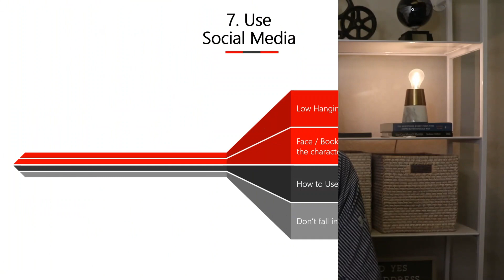Use Social Media | 19 THINGS THEY DON'T TEACH YOU IN REAL ESTATE SCHOOL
🔥"We are the agents who want to win! We empower real estate agents. We support each other."🔥  Here's our Facebook Mastermind Group:
🚀Our main goal is to INSPIRE, SUPPORT, COLLAB.🚀
Join our growing Real Estate Community! We have so many amazing members and coaches that will help you build up your realtor career.

🚨 Tune in on our Agents Who Win, Private Facebook Group, at 3pm EST every FRIDAY to watch us LIVE and to learn more! You may also share some of your experiences to help other real estate agents grow and learn new tips, tricks, and trends in the real estate industry.

💎See our PAST Guest Speaker Interviews here, including guest like Veronica Figueroa, Tyler Aucherbacher, and more!
🚀How developing your leadership skills helps you become a better agent with Tobi Moyle
🚀Efforts to attract repeat business from your database with Tyler Auerbacher.

🔑Exp explained for Independent brokerages and teams: 2020 edition with Jay Kinder

Join us now 😁 We'll be happy to help and support you launch your REAL ESTATE CAREER to the next level.